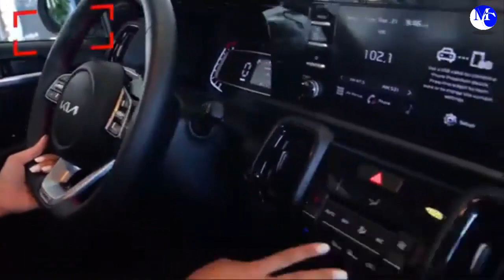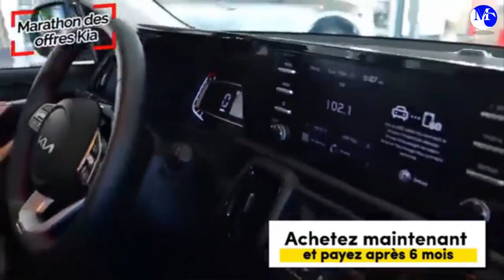kia sonet 2023 promo